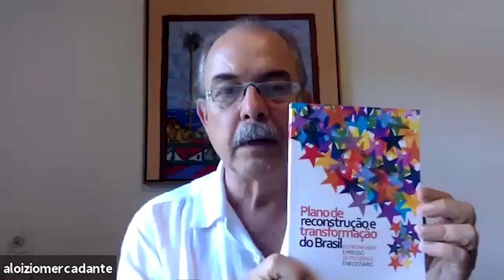Seminário Reconstruir e Transformar o Brasil | Abertura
O Núcleo de Acompanhamento de Políticas Públicas de Juventude (Napp) da Fundação Perseu Abramo realiza, de 22 a 27 de março, seminário nacional para aprofundar os debates iniciados pelo Plano de Reconstrução e Transformação do Brasil. Para compor as mesas foram convidados gestores, pesquisadores e jovens do Brasil inteiro.

Abertura

Aloizio Mercadante, presidente da Fundação Perseu Abramo

Severine Macedo, pedagoga, ex-secretária nacional de Juventude

Gabriel Medina, psicólogo, ex-secretário nacional de Juventude

Jefferson Lima, professor, presidente do PT Aracaju, ex-secretário nacional de Juventude

Mediação: Jéssica Italoema, diretora da Fundação Perseu Abramo